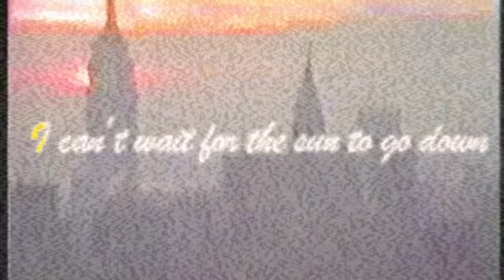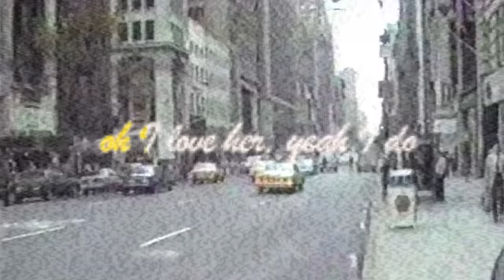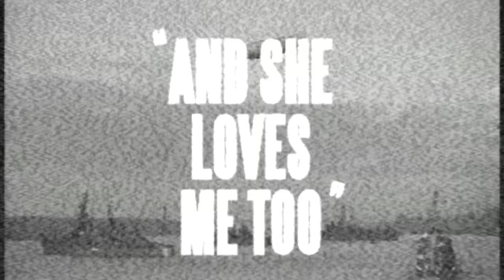Kevin Morby - Come To Me Now (Official Lyric Video)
Kevin Morby - “Come To Me Now“ from City Music out June 16, 2017 on Dead Oceans.

Director: Nathan David Smith